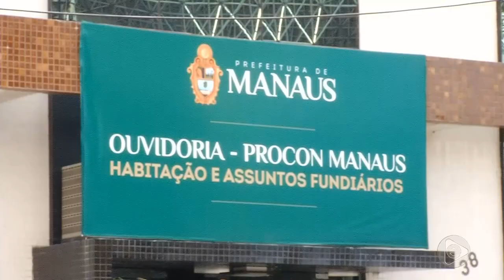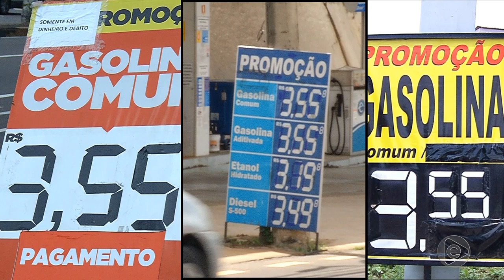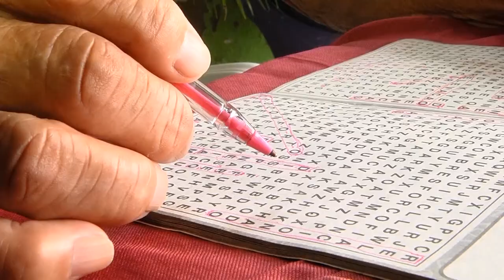Boletim Em Tempo (07.02.2019) 1º Bloco